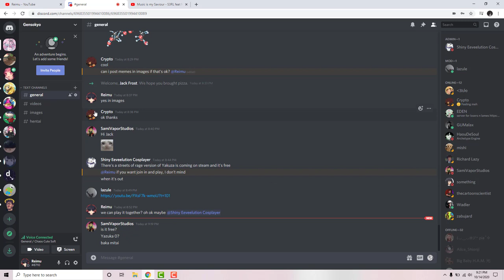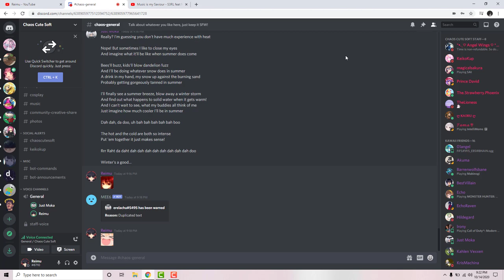cute moka discord concert